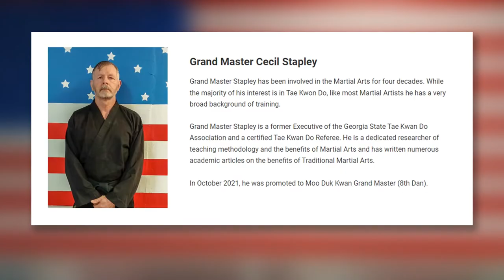The REAL Karate Kid with Owen Morgan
Who is the REAL Karate Kid? The television show, Cobra Kai, has reignited the flame of the Karate Kid saga and brings us a whole new cast of characters. Many of these actors have performed martial arts in real life, however, one of them, Owen Morgan, who plays Bert, is one of the few real life black belts. Today he's with us to talk about what it's like being a real karate kid and playing one on TV!

◼️ YOUTUBE MEMBERSHIPS◼  Click the "Join" Button!